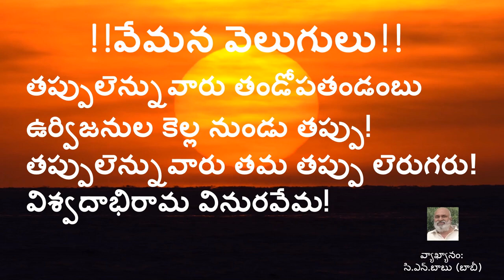!! తప్పులెన్నువారు తండోపతండంబు - మన వేమన వెలుగులు !!